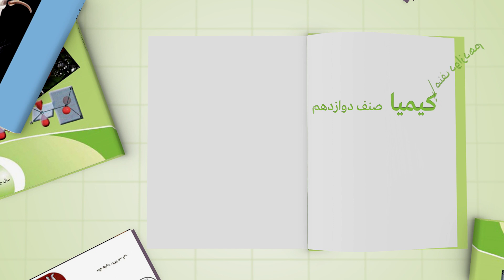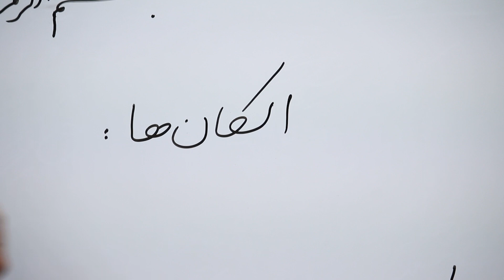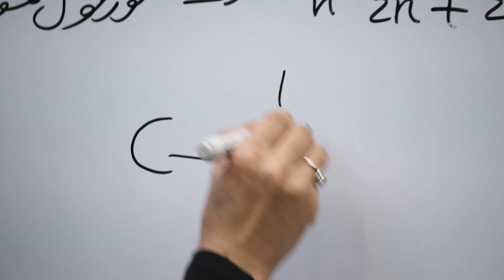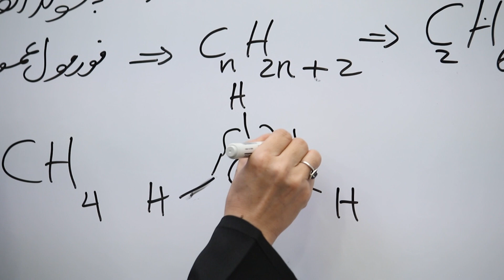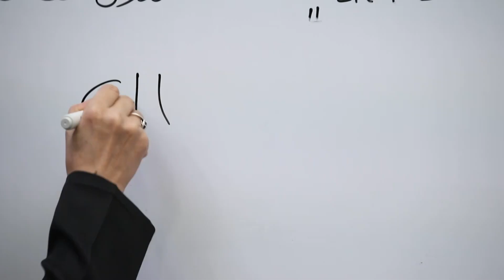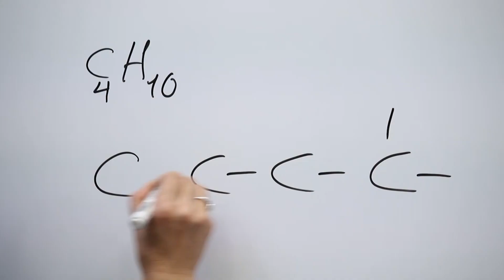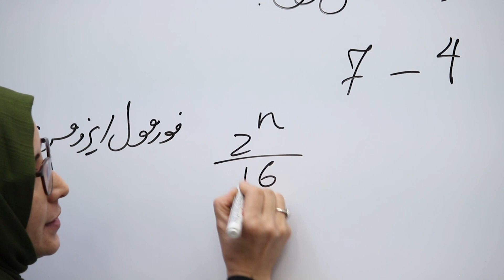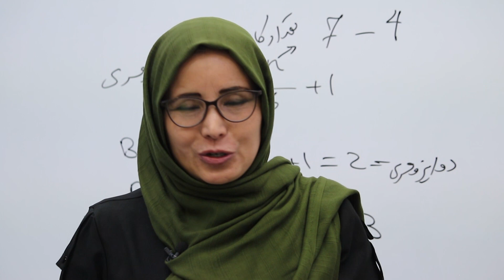صنف دوازدهم مضمون کیمیا درس 20- الکان ها و ایزومیری الکان ها